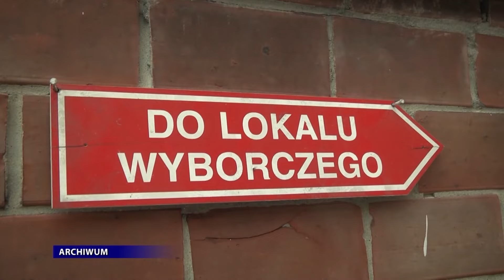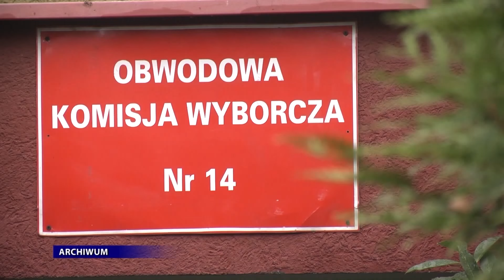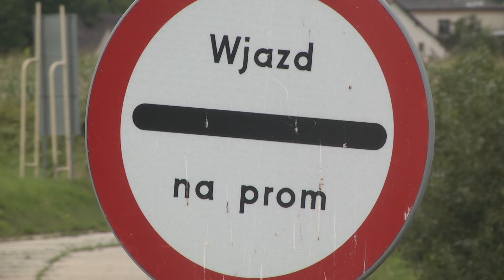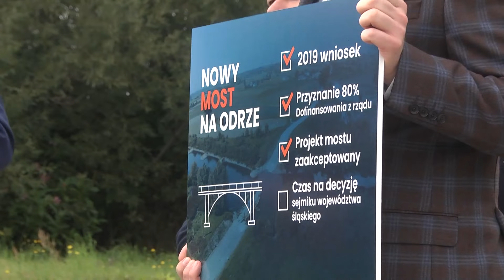Racibórz. Wiadomości RTK 09.08.2023